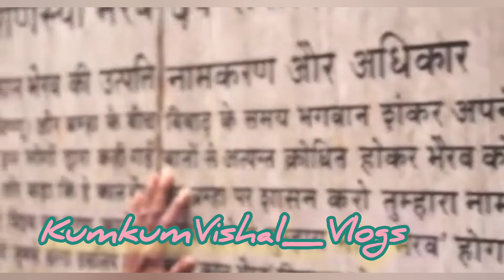Kaal Bhairav Mandir Visit Spiritual Journey in Kashi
Kaal Bhairav Mandir, Varanasi

Kaal Bhairav Mandir is one of the most ancient and revered temples in Varanasi, dedicated to Kaal Bhairav Ji, who is considered the "Kotwal" (guardian) of Kashi. It is believed that no one can reside or visit Kashi without his permission. The temple holds immense significance for devotees seeking protection, spiritual guidance, and the removal of negative energies.

The temple's sanctum houses an awe-inspiring idol of Kaal Bhairav Ji, adorned with garlands and offerings. Devotees often come here for rituals to remove Nazar dosh (evil eye) and seek blessings for good health, prosperity, and peace.

One unique feature of the temple is the sacred well within its premises. According to popular belief, the water from this well, offered with prayers to Kaal Bhairav Baba, has healing properties and is known to cure health issues.

Kaal Bhairav Mandir is not just a place of worship but also a center of spiritual energy, where devotees feel a deep connection to the divine.